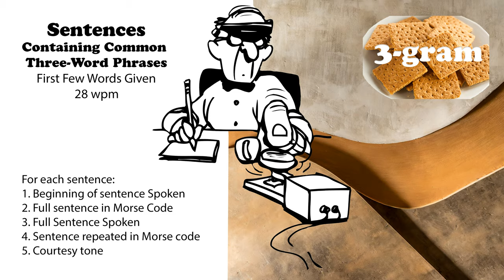Sentences Containing Common 3-Word Phrases with first words spoken - 28wpm